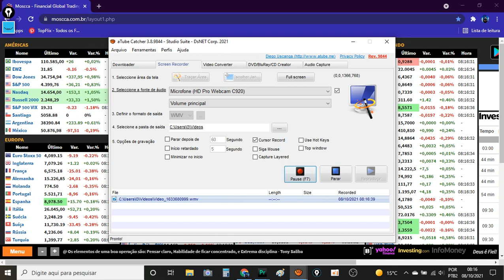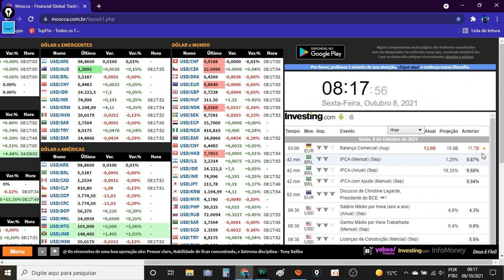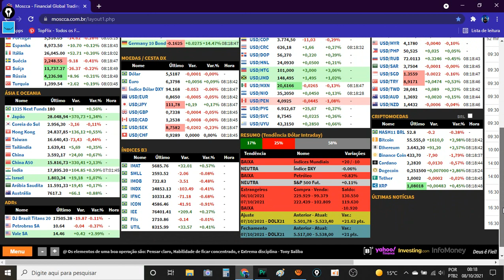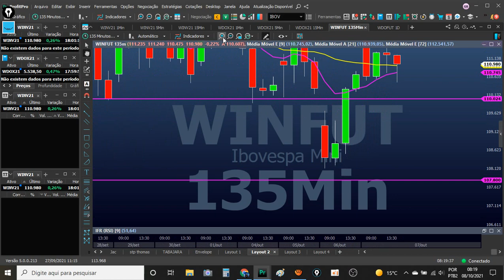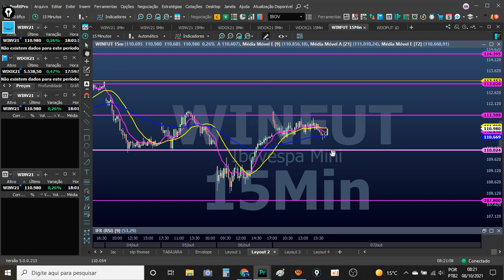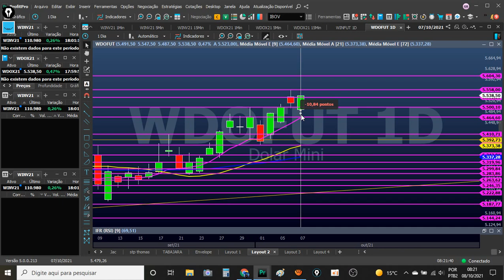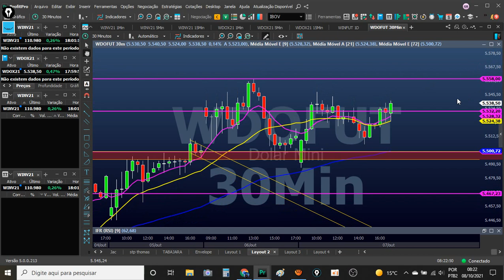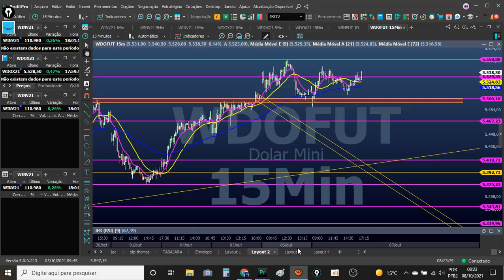BORA GANHAR DINHEIRO!! PAYROLL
Hoje no bora ganhar dinheiro tem payroll